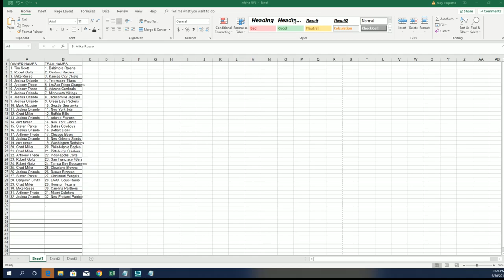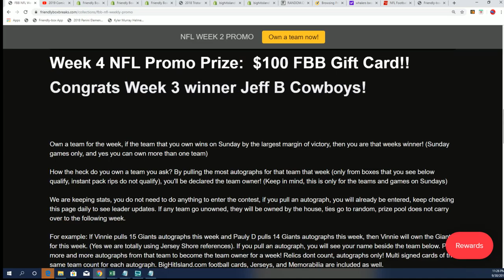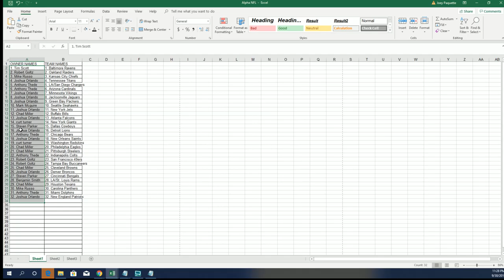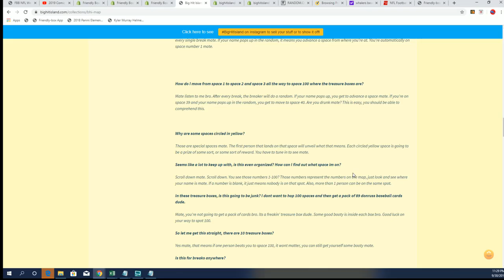Big Hit Island Promo for the TRISTAR JERSEY ID BHIFBPYT123